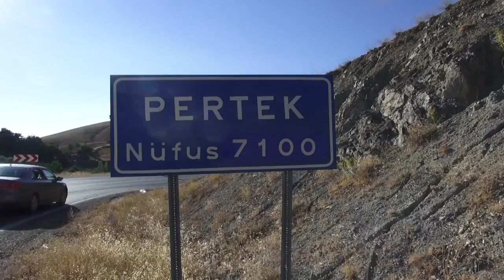Dersimde Seyit RIza nin yasadigi magara